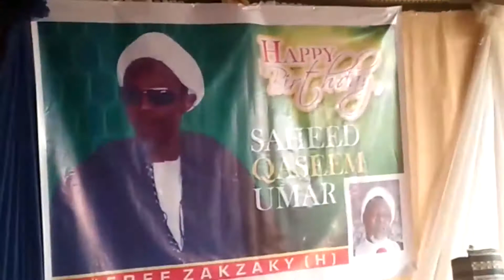Episode 89 Rahotanni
Sabbin Rahotannin ALMIZAN TV tare da Mubaraka Mahmud Adam